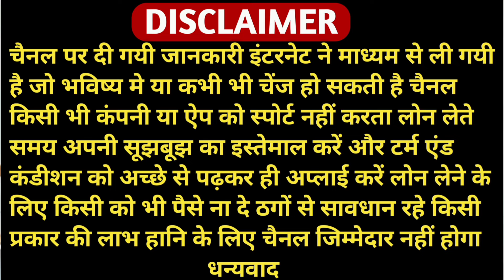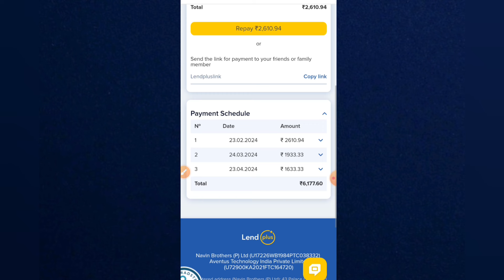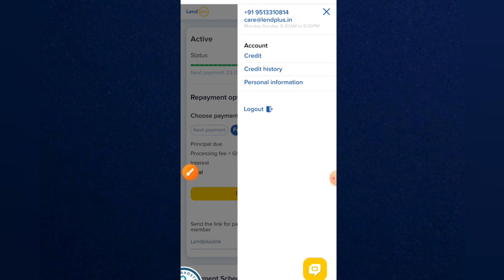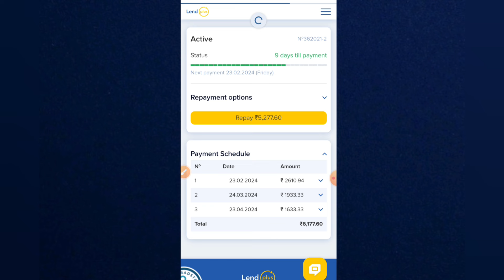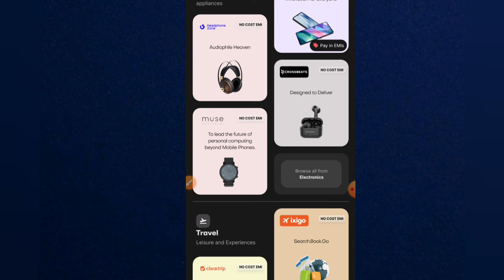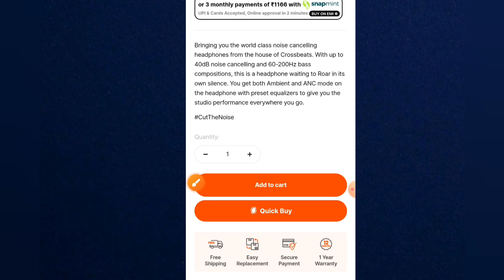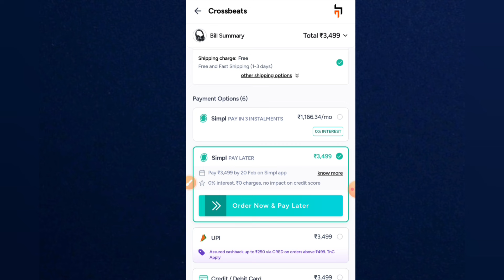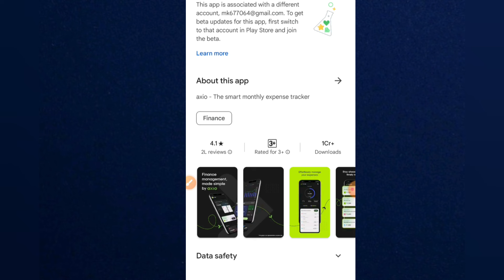Loan upto 25,000 Without income proof l New loan app 2024 today l Best Loan App l Instant loan app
best loan app for student under 18
personal loan
personal loan paytm
perosonal loan kaise le
personal loan